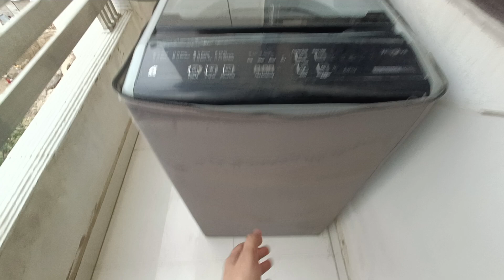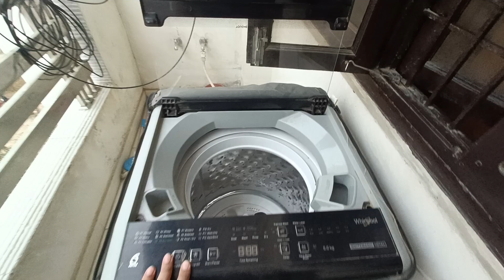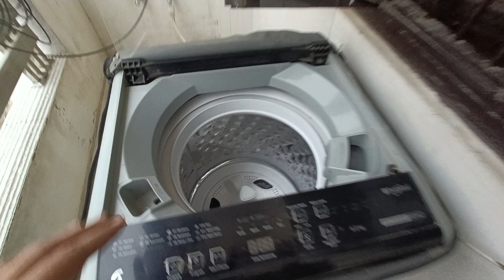टॉप लोड VS फ्रंट लोड वॉशिंग मशीन, आपके लिए कौन सा सबसे अच्छा है